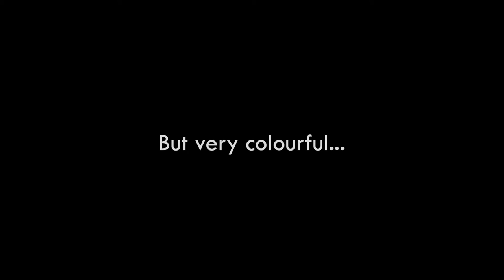FINAL MOVIE FOR BLOG